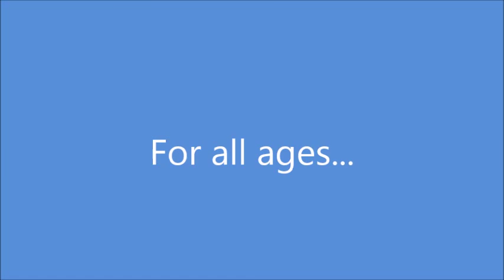takeoffomplos by Hellaspeak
take off tandem flight from Omplos ...paragliding in Greece with Petros Kourgialis paragliding instructor